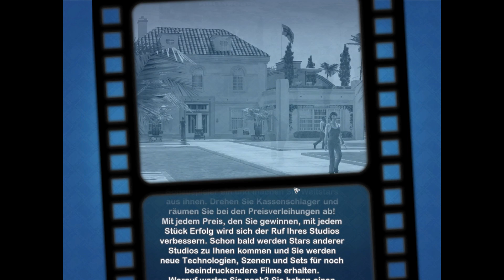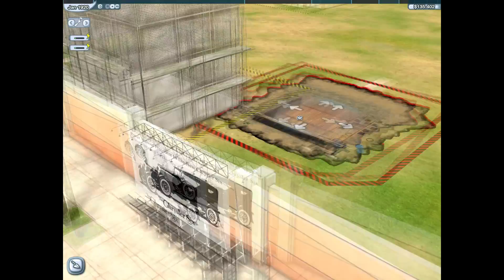Let's Play The Movies + Addon Part 1 Hinterhof Productions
Das Video hat dir gefallen dann zeige es doch mit einem LIKE oder indem du Survivor wirst!

Let's Play (German/Deutsch) HD DE